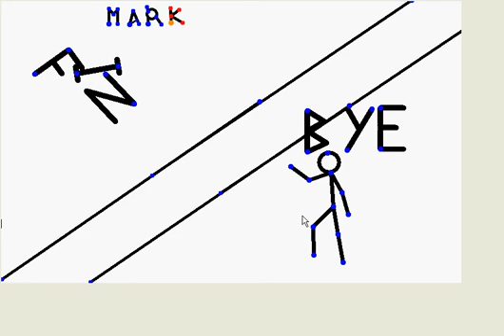stickmen fight on bullet train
read desription